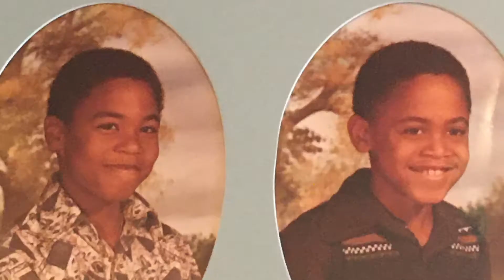Return to Modern Dad